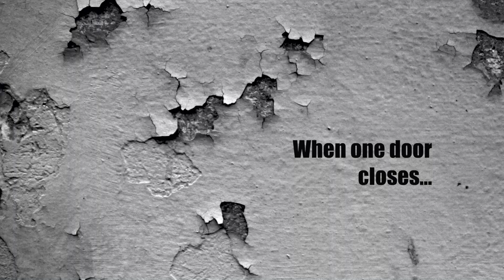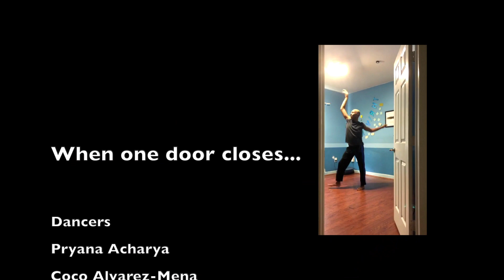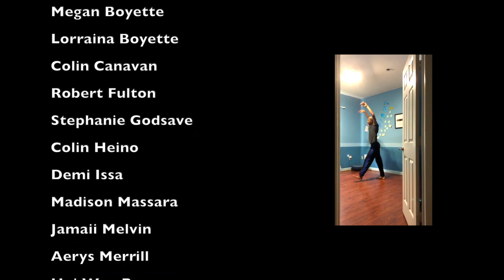When one door closes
Concept & Editing: Annabelle Lopez Ochoa
Dancers: the alumni of 2020 of the Contemporary Classical program of the School at Jacob's Pillow.